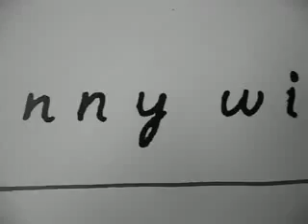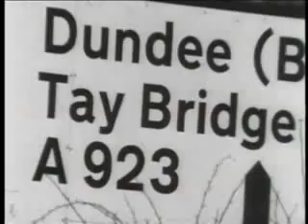DANNY WILSON-STEAM TRAINS TO THE MILKY WAY. 1980's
Dundee band Danny Wilson with this old video from the 1980's. More footage like this is on my website. Hit the link and enjoy